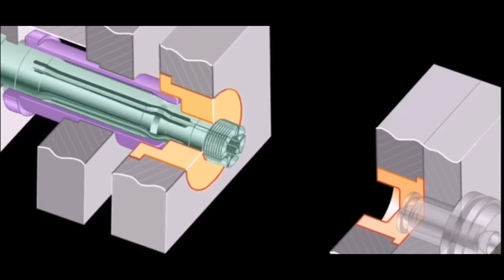stretch moulds cavity core of screw caps covers mould how to work animation display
| The list we can make：deep petri dish molds, surgical gloves packaging moulds, insulin syringe orange cap moulds, anosmia nasal spray molds, gauge for insulin needles molds, steroid drops for nose molds, sprayer pump for tractor molds, surgical scrub caps near me molds, sodium chloride nose spray moulds, pressure sprayer for sale moulds, water pump for house lowes moulds, chanel lipstick packaging moulds, pipette tubes molds, red top blood test moulds, medical injection needles molds, best hayfever nasal spray moulds, vacuette blood collection tubes moulds, edta collection tubes molds, gold makeup packaging moulds, shark scrub cap moulds, simple piston pump sprays moulds, bd cpt tubes molds, owl scrub cap molds, 31 gauge insulin syringes walgreens moulds, insulin injection needles molds, aqua nasal spray moulds, 12 volt sprayer pump harbor freight molds, cosmetic sachet packaging moulds, powered garden sprayer moulds, primary and secondary packaging pharma molds, luxury cosmetic jars moulds, cbc lavender tube moulds, ipratropium bromide 0.06 nasal spray molds, 100ml centrifuge tube molds, 15 ml syringe molds, 12 volt weed sprayer pump moulds, dog insulin syringes u40 moulds, universal fit pipettor moulds, the best nasal spray for allergies moulds, winnie the pooh scrub cap moulds, allergy nose spray molds, cosmetics foam pumps body part mould, flonase allergy medicine molds, groundwork 2 gallon pump sprayer moulds, sinuforte nasal spray moulds, cryovial tube moulds, eco friendly makeup packaging molds, ryno nasal spray moulds, reciprocating piston pump molds, 12v garden sprayer molds, medical product packaging moulds, high pressure pump sprayer moulds, plastic oral syringe molds, custom cosmetic packaging supplier moulds, plastics foam sprayers actuator, whole blood collection tubes molds, pvq10 moulds, 0.5 ml insulin syringe with needle moulds, paper lip balm tubes moulds, dymista prescription molds, washing foam sprayers piston part mould, medical air purifier with uv light molds, neilmed nasal spray decongestant moulds, on demand water pump for house molds